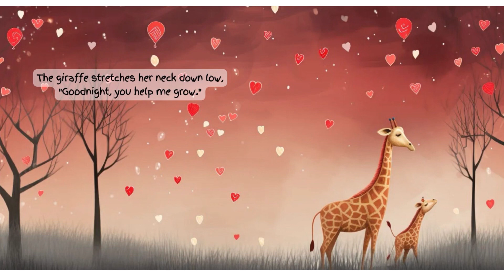Story Time With Lynn, "Cuddle Up"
Join Lynn as she reads, "Cuddle Up" by Emily Hartman